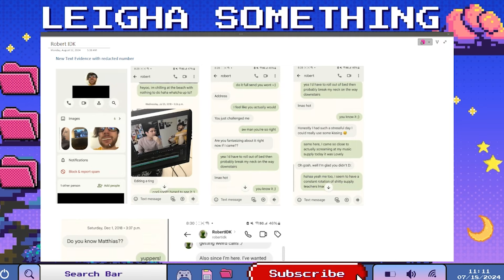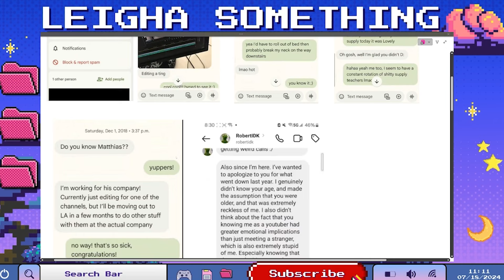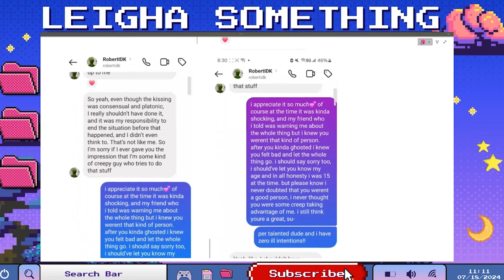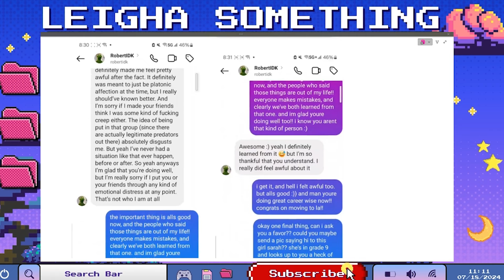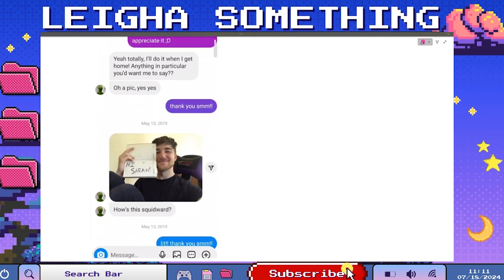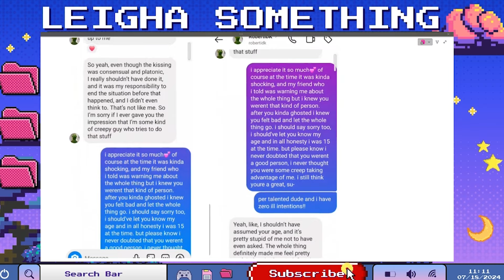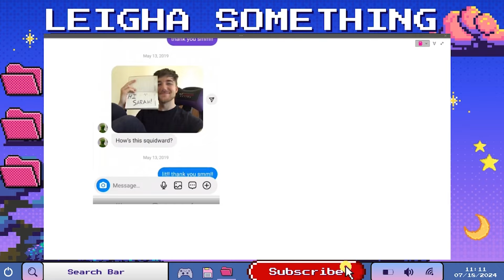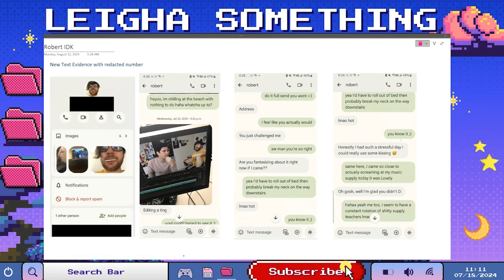Disturbing updates to the RobertIDK allegations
In this video, we dive deep into the world of one of the most disturbing YouTubers on the platform: Robertidk. Known for his reaction and kids content, Robertidk has captured the attention of many viewers, leaving them intrigued. We explore his controversial actions towards his fandom. Join us as we uncover the darker side of internet fame and its impact on creators and their audiences. Whether you're a fan or just curious about the hype surrounding Robertidk, this video will surely provide you with an eye-opening perspective.

Sliggens
H Dobbs
Tabi
Void
Tenno Wolf
Abel Hernandez
PikachuBen
M V
Curt?
AlphaRuss
HeyitsCosmic
Birb
Wanderlust
MageofDoomsie
Rosa-Mae
Michelli
Grislybaer
PandoraDemon
Simon Goj
Small PP
Maw
Pudgithebimbo
Heavenlyash
Getza Berry
Darth Tara
SonyLox Larsson
Heyyy Its Lissy
JoeMrB
Darn Ginger
CobyoctoVT
Joy Daily
KhuckCast
KiaKat

❥ Social Media❥

❥Watch me on the Lolgal Podcast ❥

✳Livestream Sources✳

❥ Channel Membership ❥

I, Leigha Something, do not condone, support, or encourage harassment of any kind toward the subjects of my videos.